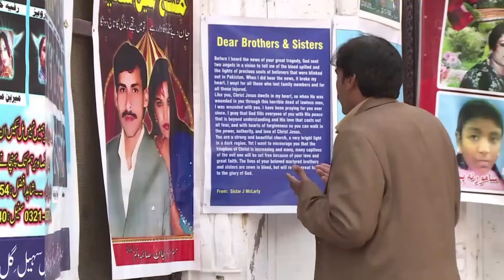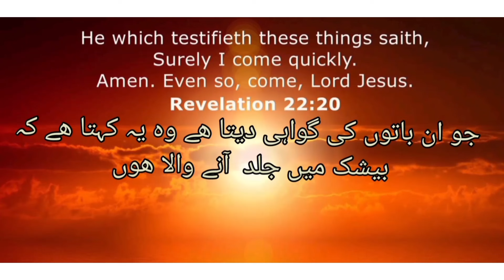Worship song 2022 Udeekan Nay | Sheri Bhatti | Pr Parvez Iqbal | Strict Copy Rights to UBC Holland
Urdu Baptist Holland Presents Punjabi  worship song Tayrian Udeekan Nay
Worshiper: Sheri Bhatti
Lyrics: Pastor Parvez Iqbal
Composition: Ustad Younas Mehdi
Music Arrangement: Kamran Javed
Audio & Mix Master  KJK Studio Gujranwala
Promotor: Azalea Bhatti
Dir/D.O.P Ravi   (Ravi Studio)
Audio check/supervision Khurram Bhatti
Project Inchage: Rahat Parvez
Christmas 2022
Songs of Christmas
New Masishi Geet
Masihi GeetYeshu Masih
Saleeb1 Geet
Full HD Masishi Geet
Morning Special Masihi Songs
Aao Hamd Kareen
Dukhoon Kay Geet